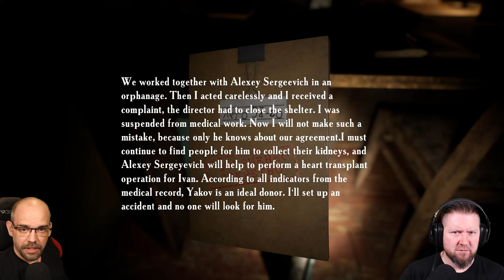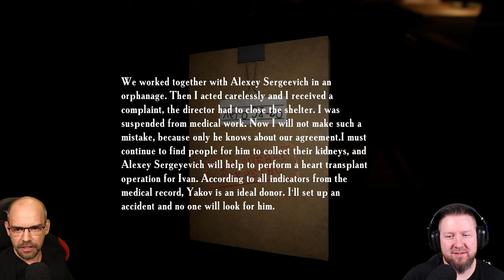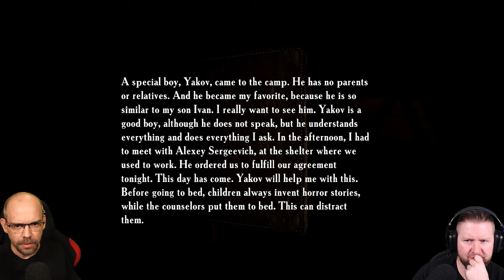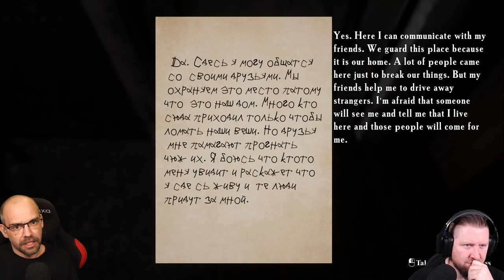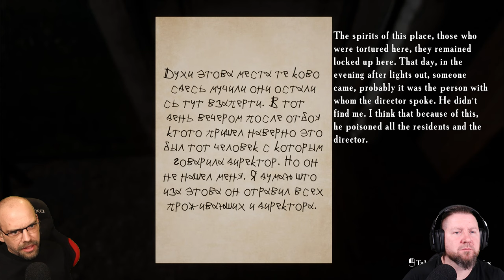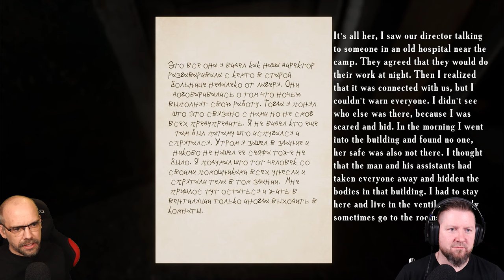SUMMER OF '58 [004] Mein Brieffreund aus dem Totenreich